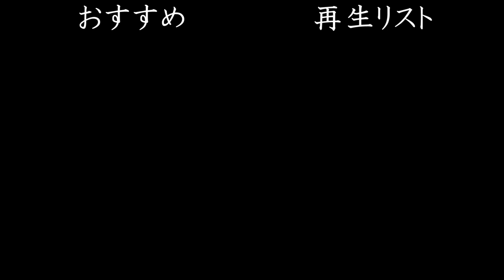今後のことについて